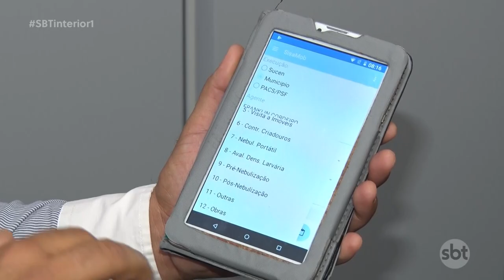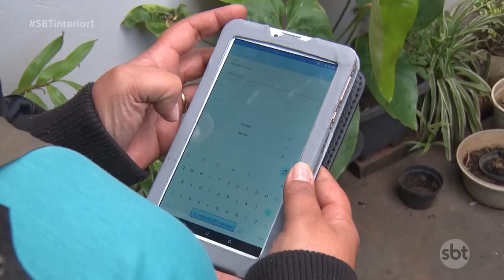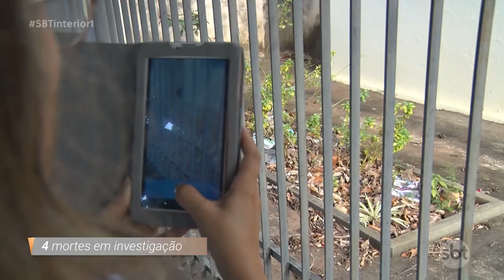Penápolis: mais uma morte por conta da dengue foi registrada na cidade